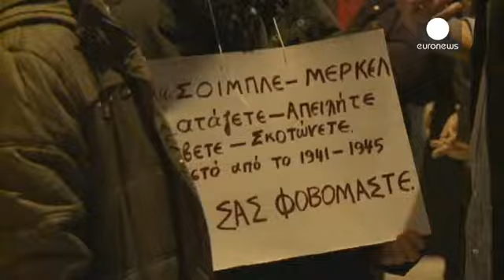Yunanistan'da seçim sonrası ilk tasarruf protestosu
Mali krizin yaşandığı Yunanistan'da Avrupa Birliği'nin istediği kemer sıkma önlemlerini protesto eden göstericiler başkent Atina'da sokaklara döküldü. Radikal Sol İttifak'ın (SYRIZA) iktidara gelmesinin ardından düzenlenen ilk tasarruf karşıtı gösteriye yaklaşık 4 bin kişi katıldı.

Göstericiler ekonomik krizle mücadele konusunda yeni hükümetin programını bekliyor:

"Hükümetimizin Yunan halkının sesine kulak vermesini istiyoruz. Yunan halkının çoğu kemer sıkma önlemlerine karşı çıkıyor."